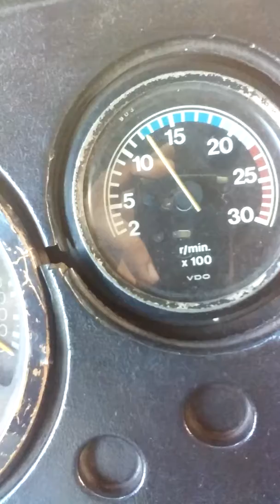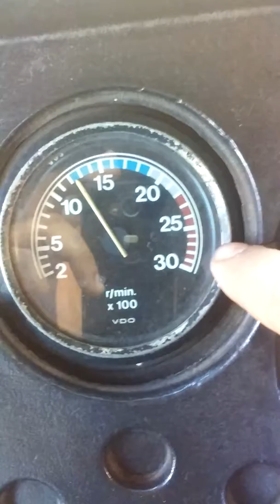Conta giros do LK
Lembrando que nas especificações técnicas é chamado de tacômetro 08/09/2017